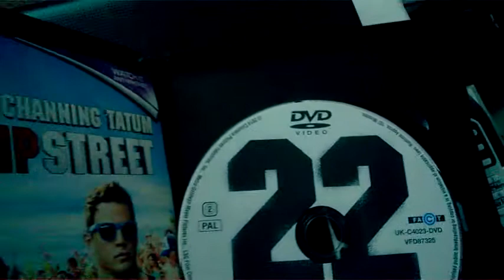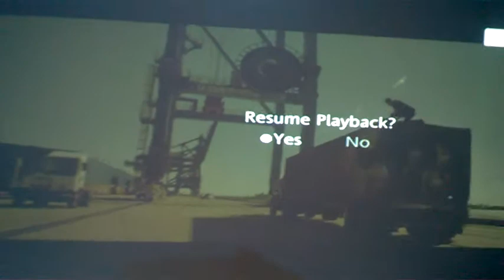Epson EBS04 Pro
Epson EBS04